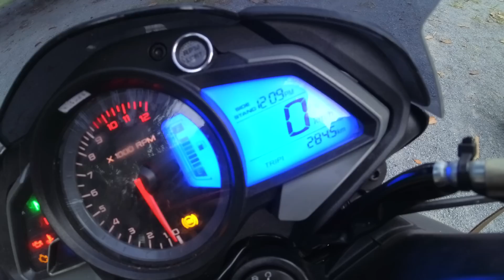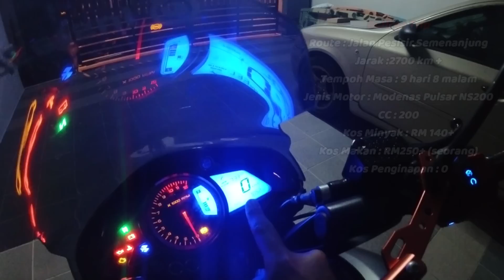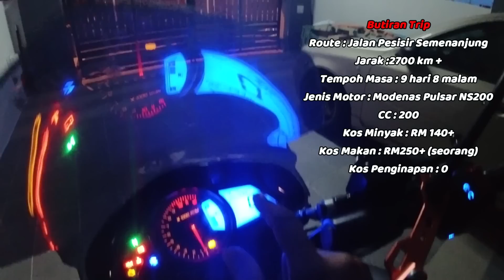9 Hari 8 Malam Modal RM400 Camping Pusing Semenanjung Malaysia ❗ Ride & Wild Camping ❗ EP 06 Final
Hari ke 8 &9 ride jelajah semanjung Malaysia melalui jalan pesisir kami sampai ke negeri-negeri di utara tanah air dan menamatkan misi ride kali ini